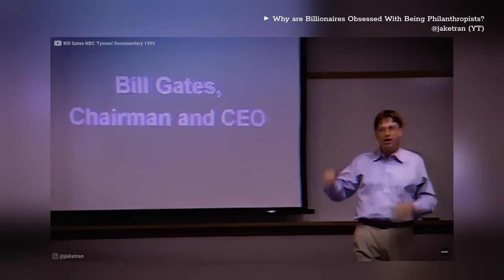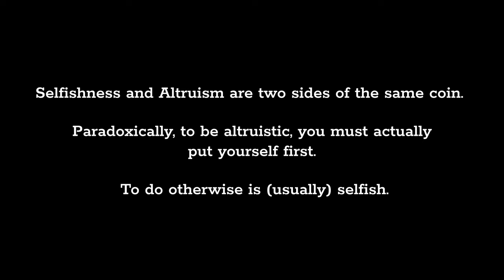Hamza is right. You’re more selfish than you think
Wanting to help others is good, at least on the surface. But what happens when you (knowingly or unknowingly) help others more to help yourself than to help them?

If you prefer to read, check out the blog I wrote on the same topic

Note: I'm not advocating for greed or pure selfishness. I don't think you should put yourself first with complete disregard for others. I just wanted to make these three points:

1) We should stop lying to ourselves and to others and admit that we do things transactionally more often than not, which is usually fine.
2) Helping others just so you look good or at least so that you don't look as bad as you would otherwise isn't altruistic, it's selfish. The bad kind of selfish.
3) Putting yourself first is often times the least selfish thing you can do. For example, rather than people-pleasing or over-extending yourself to keep others "happy," prioritize your needs and desires. Only when you're at your best can you effectively show up for others.

Note #2: It's doesn't always have to get to the point of being transactional, but I do think relationships  (ideally all, but realistaclly at least long-term ones) have to be reciprocal to be healthy and for everyone involved to feel fulfilled.

Timestamps:
00:00 You're More Selfish Than You Think
00:04 Two Questions You Should Ask Yourself
00:11 We Don't Always Help Others for Altruistic Reasons
00:25 Ways You Could Be Selfish Without Realzing It
00:52 You're Not a Bad Person, You're Just a Human
01:20 A Lot of the Things We Do are Transactional
01:41 The REAL Reasons We (usually) Help Others
02:13 Always Question Your Intentions
02:36 Why Billionares Love Charity
   02:50 Jake Tran Clip
03:54 Do You Ever Feel Like This?
04:15 Being A Good Person Shouldn't Make You Feel Bad
04:50 Golden Rule
05:24 It's Okay To Put Yourself First
06:18 Change Yourself, Change Others
06:44 Finding Out for Yourself Why You REALLY Help Others
08:06 Quote
08:16 Outro
08:32 Questions for You Guys
08:59 End Card

SFX:
transition base by aiko_Changing on Pixabay
swoosh by Pixabay on Pixabay
atmospheric metallic swipe 12 by floraphonic on Pixabay
portal phase jump by Pixabay on Pixabay
Axiom boom by mangiedog on Pixabay
Silver Sliced Riser by sonic-boom on Envato Elements
little whoosh 2 by Pixabay on Pixabay
swish sound by Pixabay on Pixabay

Images:
Thumbnail: Screenshot of Hamza from a stream of consciousness | episode 1 - Hamza @byMiilan

Screen Recordings:
Why are Billionaires Obsessed With Being Philanthropists? @jaketran

Camera:
Sony a6400